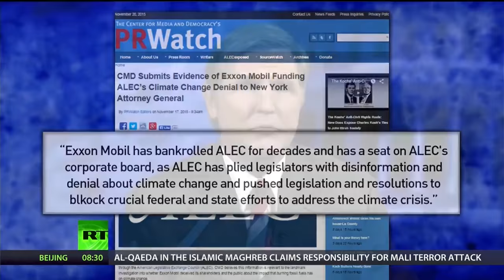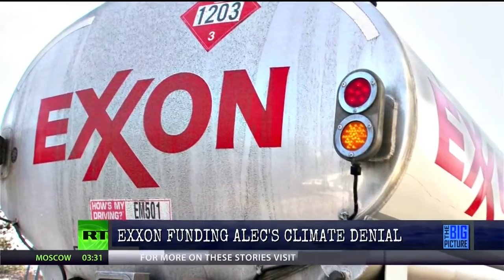Exxon, ALEC, And The Great Climate Cover Up - The Ring Of Fire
Earlier this month, New York Attorney General Eric Schneiderman served Exxon a subpoena. The subpoena is part of a state investigation into whether Exxon misled the public about the risks of climate change.

Exxon has promoted climate change denial through their pals at ALEC.

America’s Lawyer, Mike Papantonio, fills in for Thom Hartmann on RT’s The Big Picture to discuss Exxon's long history of bankrolling ALEC, and its role on ALEC's corporate board. Joining Pap is Brendan Fischer - General Counsel of the Center for Media and Democracy.